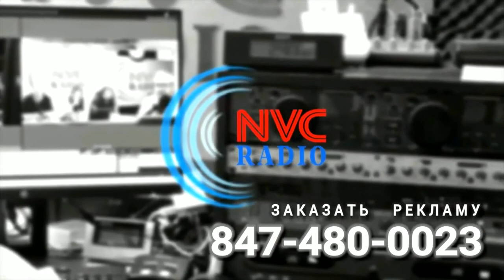Израиль за неделю • Эпопея вокруг выборов • Часть 1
Программа «Израиль за неделю» 22 апреля, 2019 на RadioNVC •

Ведущая - Ася Энтова